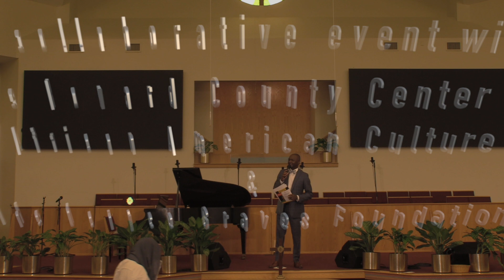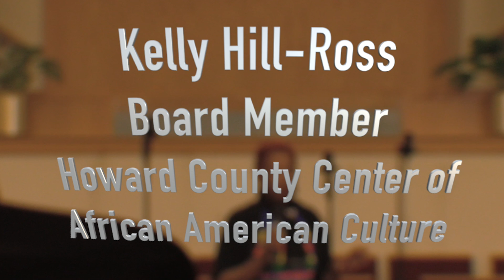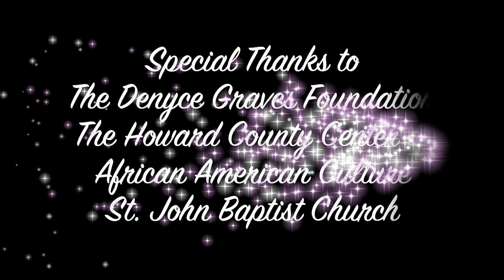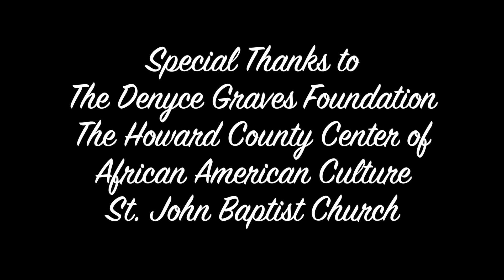Juneteenth Celebration 2024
A Juneteenth celebration in collaboration with the Denyce Graves Foundation and the Howard County Center of African American Culture